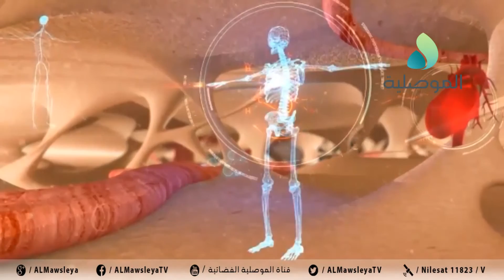نصائح طبية في رمضان ـ الحلقة الثامنة عشر